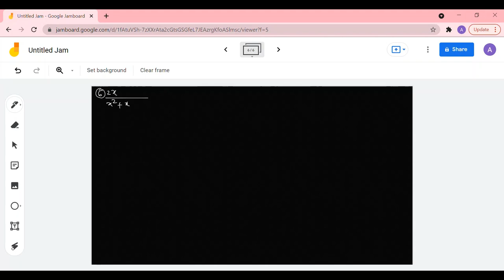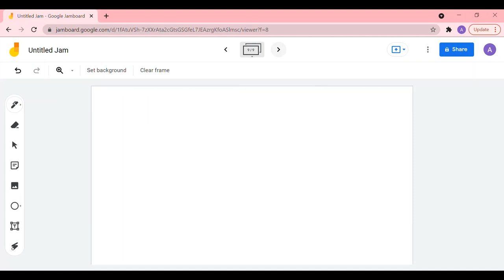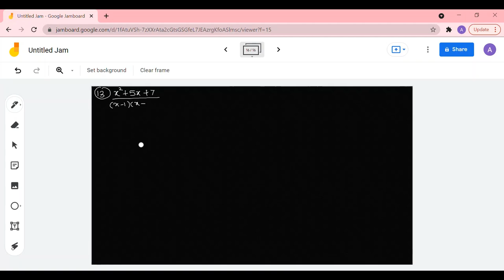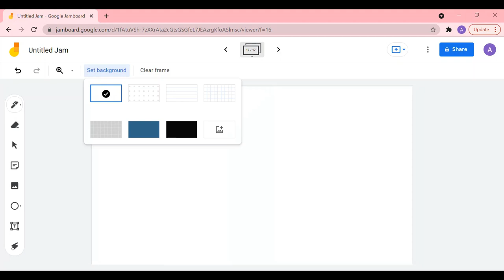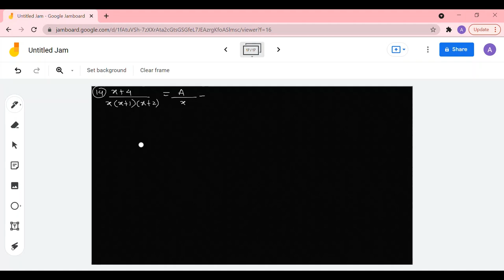Diploma (All Branches) Applied Maths 1: PARTIAL FRACTION - Exercise-1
Case1- Non-Repeated Linear Factor in the denominator
Exercise-1